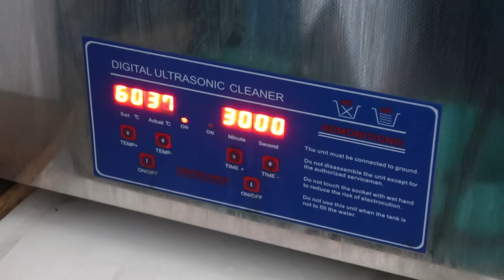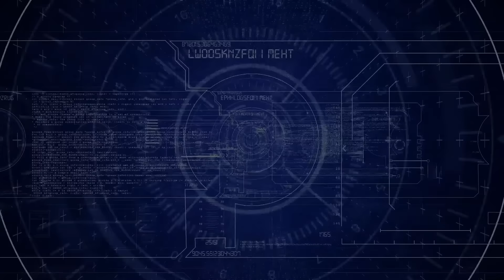Honda VFR800 resurrection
Today we had the opportunity to restore this Sports Touring icon to more than it's former glory. The bike was sat for an extremely long period without being used. and the inside of the fuel tank was quite scary, so the bike received the full treatment.
It got totally new suspensions and a full combined brake hose kit, with all the brakes fully overhauled. some other minor trick bits at the customer's request and some artistic license afforded to us.
The end result was a remarkable motorbike, absolutely beautiful to ride. Hope you enjoy.